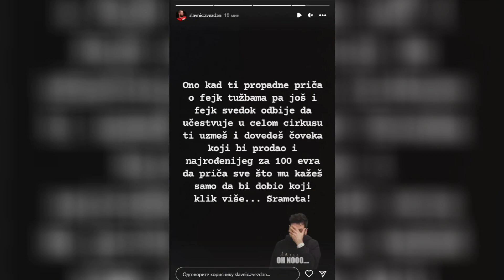"PRODAO BI NAJROĐENIJEG ZA 100 EVRA": Zvezdan Slavnić udario na BIVŠU zbog svedoka